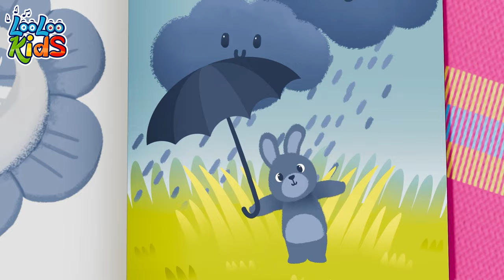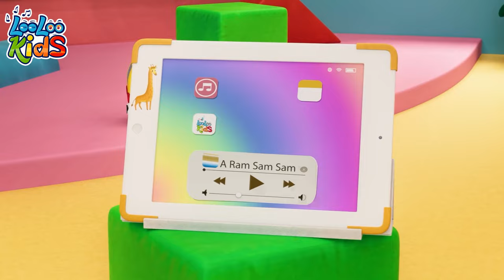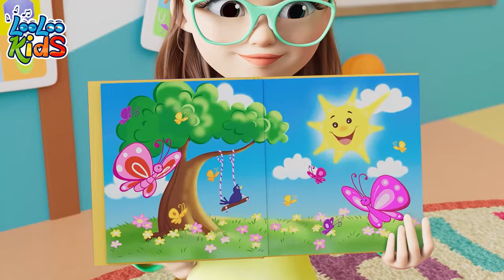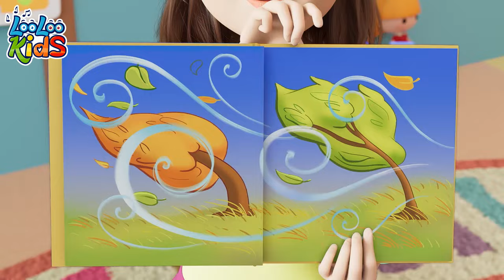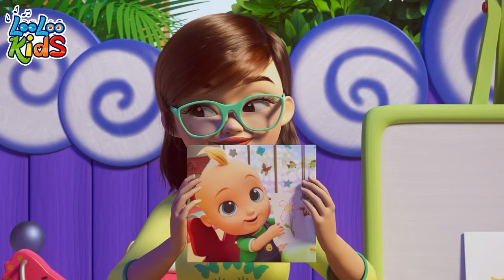[ 125 MINUTES ] ABC Song | Phonics Song 🤩 Children's BEST Melodies by LooLoo Kids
🔤🎶 Embark on a Phonics Adventure with 'Phonics Song' by LooLoo Kids! 📚👧👦

Join us in the world of letters and sounds, where 'Phonics Song' isn't just a melody; it's an educational journey that makes learning to read fun and interactive. Hit play now and let the lively tunes and engaging animations introduce your child to the magic of phonics! 🚀📚🔤

Don't miss the opportunity to make phonics come alive - watch 'Phonics Song' with LooLoo Kids and let the learning adventure begin! 📺🌟👉

00:00 - intro
00:04 - Phonics
02:20 - c
02:26 - Samba Dance
04:15 - Bath song
06:34 - Hello Song
09:22 - A Flower in my Garden
10:53 - First day of school video sub
12:48 - Emotion Song
15:15 - Bunny Hop
17:36 - Baa Baa Black Sheep
19:28 - Zigaloo
21:51 - One big family
23:51 - Wild Animal Sound
26:36 - Seven Continents
28:34 - Rain, Rain Go Away
30:50 - Old MacDonald
32:08 - Colors
36:15 - Who Took The cookies
38:20 - When i'm Upset
40:42 - Number Song
42:40 - A Ram Sam Sam
45:15 - Planets Song video sub
47:26 - Pussy cat
49:09 - Weather
52:08 - Five Little Ducks
53:56 - Musical Instruments
56:18 - My Donkey
57:39 - One Little Finger
60:07 - My family
61:58 - Ten in bed
64:30 - Shapes video sub
67:52 - ChooChooWah
71:22 - The Wheels On The Bus
73:34 - Months of the Year
76:11 - Manners Song
79:12 - Animal Sounds
81:19 - The Finger Family
83:24 - Lollipop video sub
86:31 - Break the Pinata
88:47 - Funny Face Song video sub
91:10 - Toy Song
93:51 - Five Little Monkeys
96:07 - Vehicles
98:32 - Hide and Seek video sub
101:44 - Incy Wincy Spider
103:37 - Ice Cream